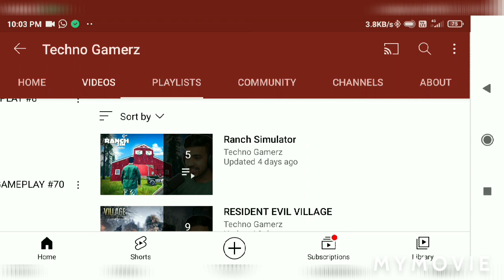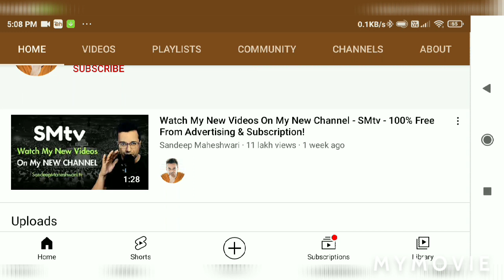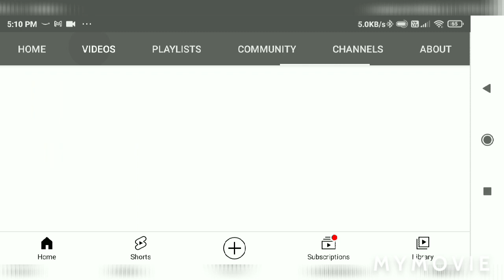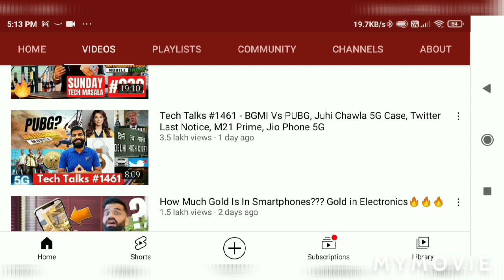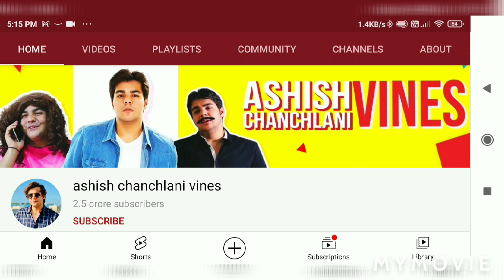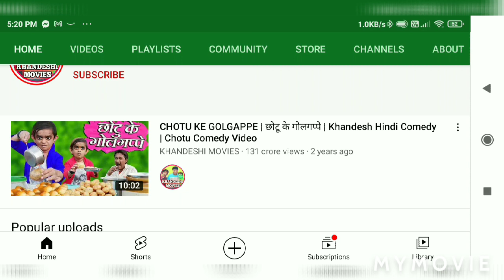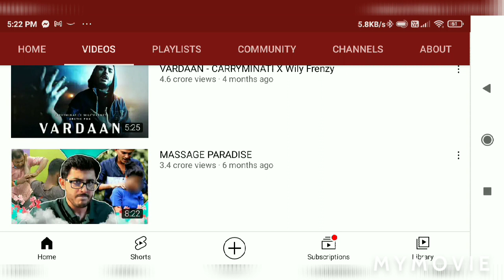No.01 YouTuber In India 2021 || Top 10 Youtubers in india ||India ke 10 Sabse Bade Youtubers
Who Is No.01 YouTuber In India 2021 || Top 10 Youtubers in india || India's Top 10 Youtubers || India ke 10 Sabse Bade Youtubers

Carryminati beats Atta Halilintar and now becomes no.1 Youtuber in asia.
no. 1youtuber in 🇮🇳india
techno gamerz pubg mobile,
carryminati song,
carryminati pubg,
carryminati live,
carryminati new video,
carryminati reaction,
carryminati new videos 2021,
carryminati roast,
carryminati rap,
carryminati school,
carryminati pubg video,
carryminati,
ajey nagar,
top 10 youtubers in india live,
top 10 youtubers in india gaming,
top 10 youtubers in india free fire,
top 10 youtubers in india income,
top 10 youtubers in india pubg,
top 10 Asian YouTuber
Asian YouTuber
Asian no.01 YouTuber
top YouTuber of asia
atta Halilintar vs carryminati
carryminati vs atta Halilintar
carry vs atta
atta Halilintar
carryminati
ajay nagar
top asian youtubers
top asian youtube channel
Asian no 1 youtuber
top youtubers of asia
carryminati vs atta Halilintar live sub count
carryminati new video
carryminati records
Youtube records broken by carryminati
most liked indian trailer
fastest video to hit 1million likes
fastest song to hit 10 million likes
fastest song to hit 10 million likes on youtube
carryminati tribute
yalgaar song
most liked indian songs
records broken by carryminati
records broken by yalgaar song
records made by carryminati
records made by yalgaar song
most liked video
who is no.01 YouTuber in Asia
who is no.01 youtuber in India
amit bhadana
asish chanchlani
bb ki vines
bhuvan bam
technicalguruji

techno gamerz vs total gaming gta 5,
top 10 youtubers of asia,
top 10 youtubers in asia,